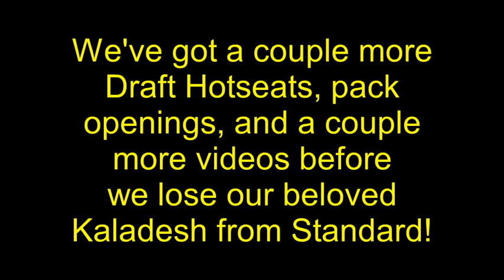Standard Showdown Packs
We open two Standard Showdown packs after a game at our LGS.